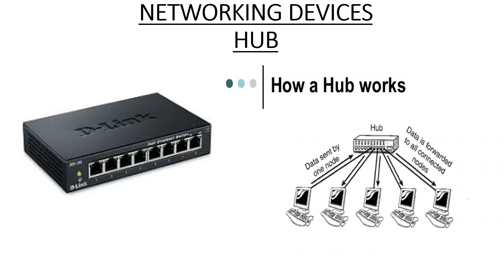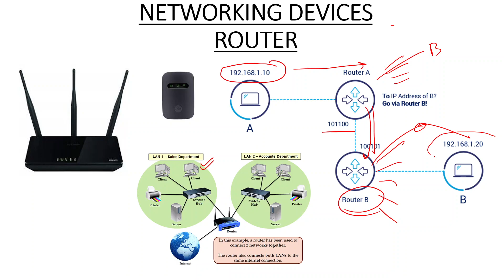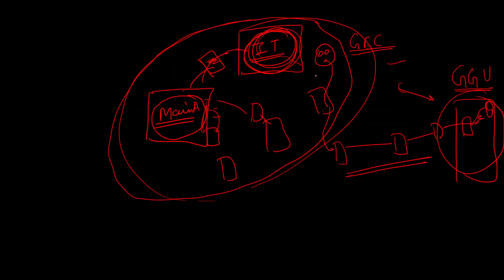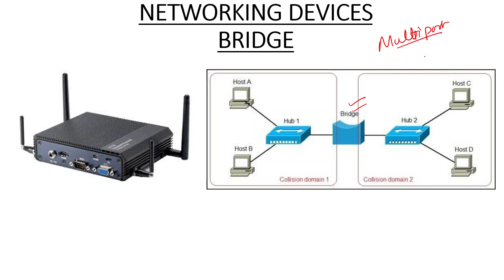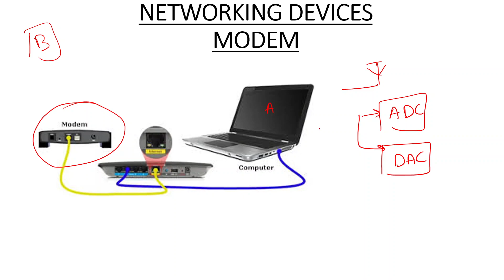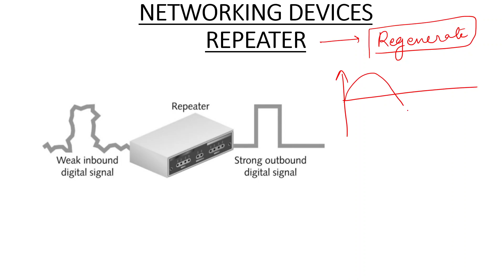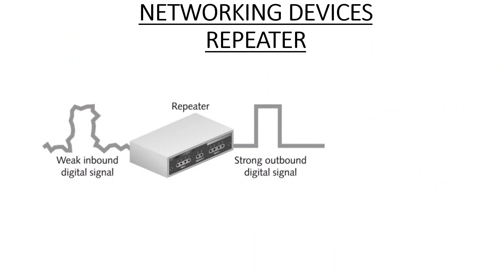NETWORKING DEVICES | PART 2 | BRIDGE, GATEWAYS, MODEM, REPEATERS | COMPUTER NETWORK